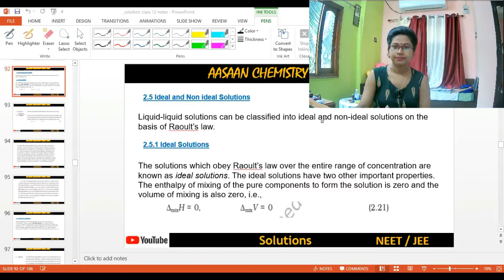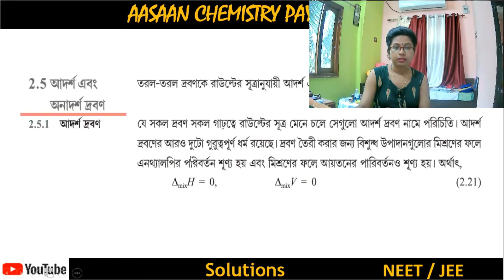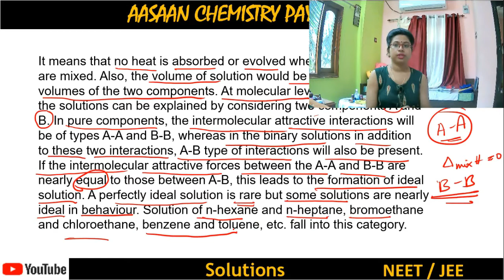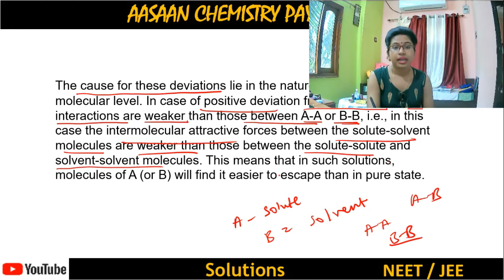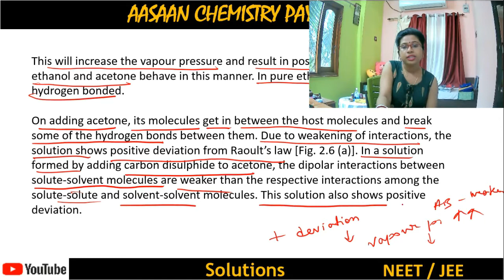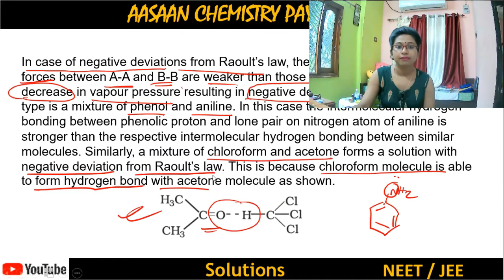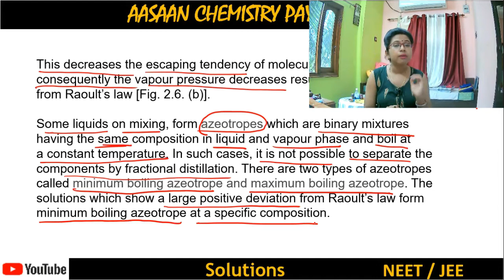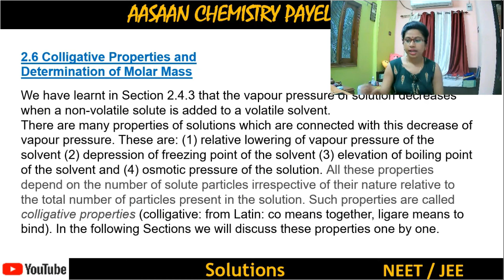SOLUTION ll NEET/JEE ll CLASS -12 & Repeaters ll Part 4 ll By Payel MAM